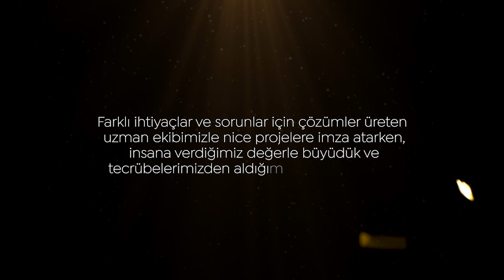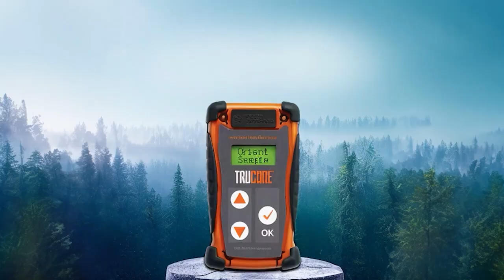Kayen Maden 10. Yıl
Kayen firması için Korenel Reklam Ajansı tarafından yapay zeka teknolojisinin desteği ile görsellerde manipülasyon tekniği kullanılarak 10. yılına özel video hazırlanmıştır.